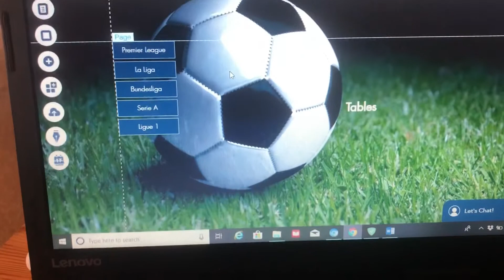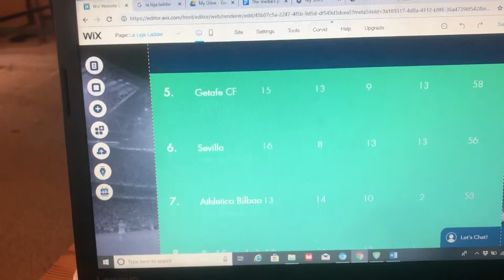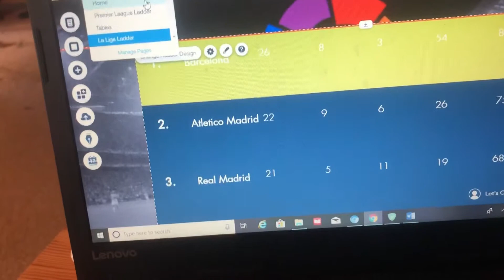Football NOT Soccer Project Beta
This is the project beta video for BCM112. I’m in the process of creating a website for my Digital artefact and this is a video on how it’s going.